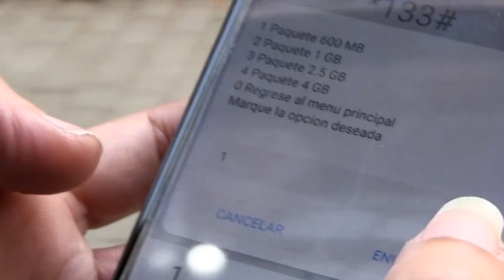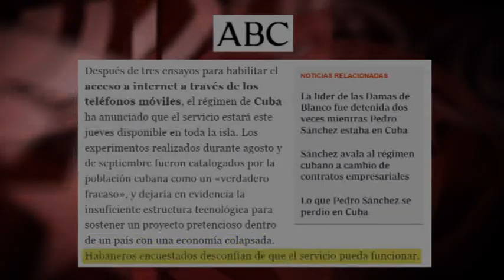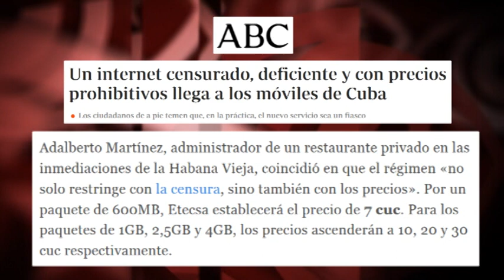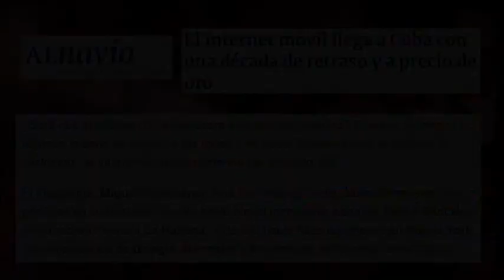Internet en móviles en Cuba: agua fría a la manipulación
(+Italiano/English/Français/Portugués/ Deutsch)

Mobile Internet in Cuba: cold water for manipulation
Internet sur les mobiles à Cuba: eau froide sur la manipulation
Internet em celulares em Cuba: água fria na manipulação
Internet su cellulare a Cuba: doccia fredda sulla manipolazione
Internet auf dem Handy in Kuba: ein kalter Guß auf die Manipulation

Cada mejora en el acceso a Internet en Cuba es un nuevo jarro de agua fría para quienes siguen sosteniendo que, allí, el gobierno impide su desarrollo.La noticia, estos días, no ha sido que un país, bloqueado en el financiamiento y el acceso a la tecnología y los servicios de las principales compañías del sector –todas estadounidenses-, inaugure Internet en la telefonía celular: la noticia ha sido que lo hace con años de retraso.